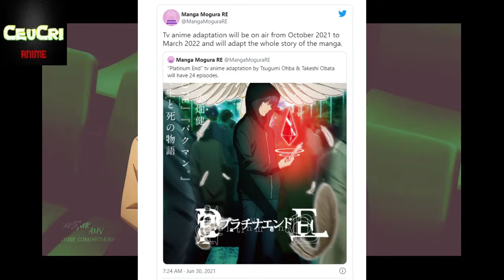PLATINUM END TEMPORADA 2 NO SUCEDERA PERO NO ES EL FINAL